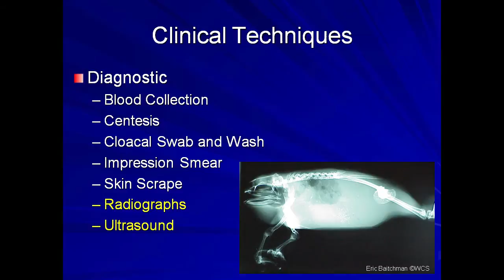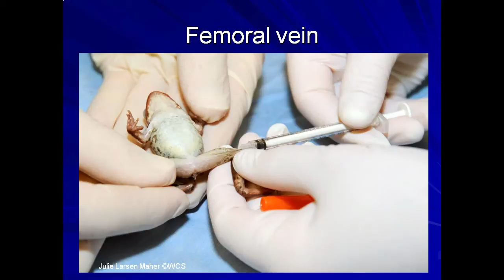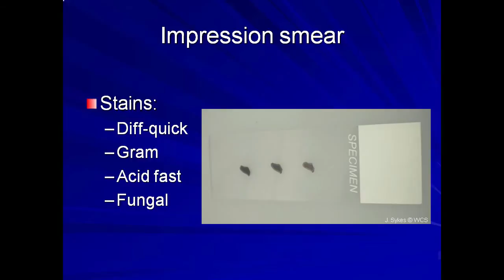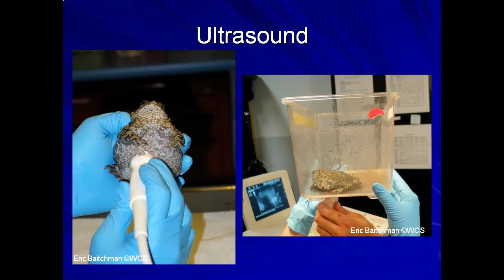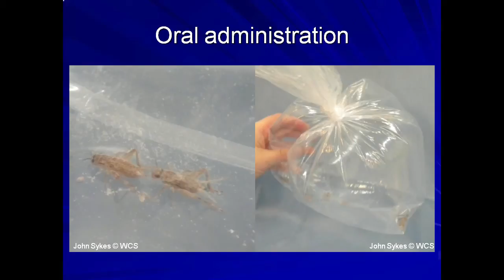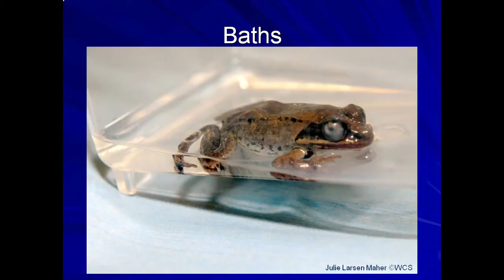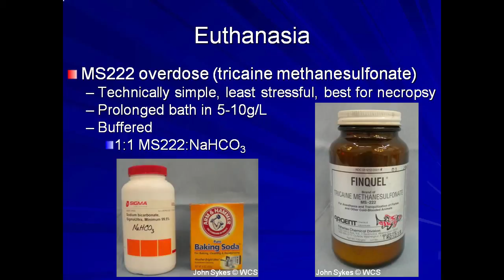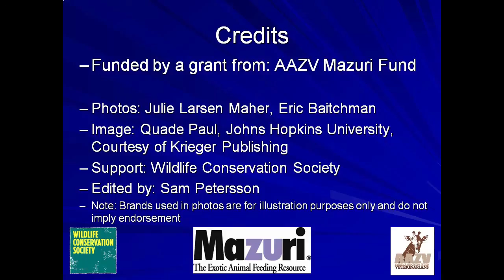Amphibian Medicine Tutorials: Clinical Techniques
This module will cover basic clinical techniques for amphibians. The presentation is oriented mainly towards anurans, but the techniques reviewed can be used on other amphibians as well. This module is intended for veterinarians.